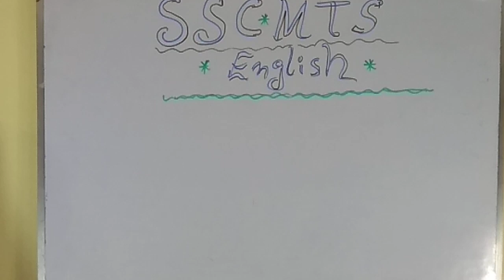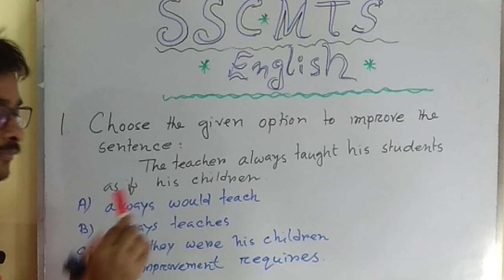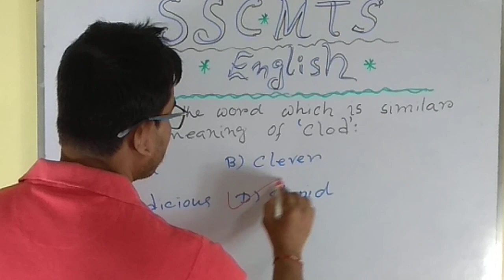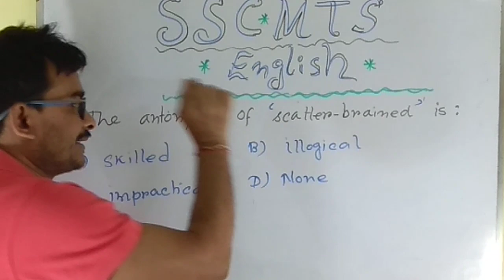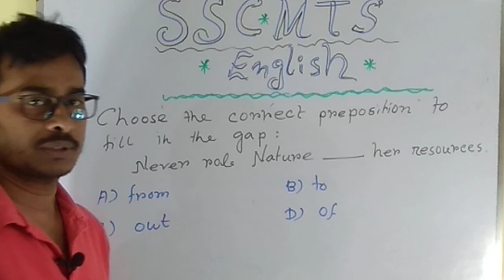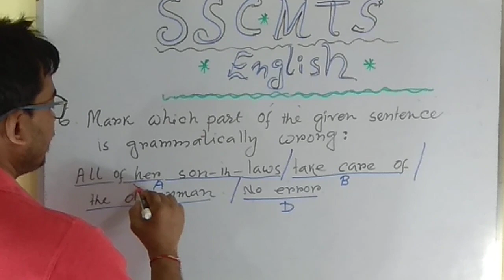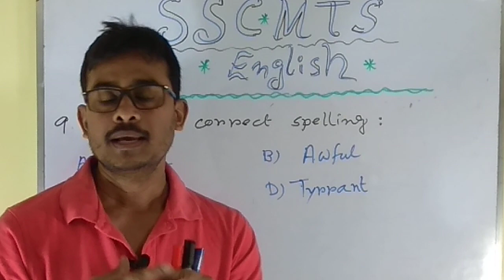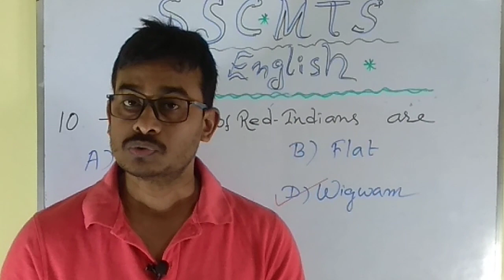SSC MTS EXAM ENGLISH ।।STAFF SELECTION COMMISSION MTS EXAM Preparation ।।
This is Vini Biru 2 channel presenting model questions and answers for staff selection commission multi tasking examinations. In this video you will learn how to prepare for ssc exams in the short span of time and get success in the said exam. In fact, this video will help you do better in English language section in the staff selection commission mts exam. In this video a set of 10 multiple questions and answers is given for your best preparation. Hope this helps you.